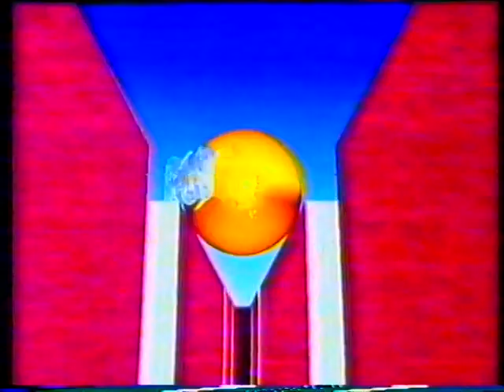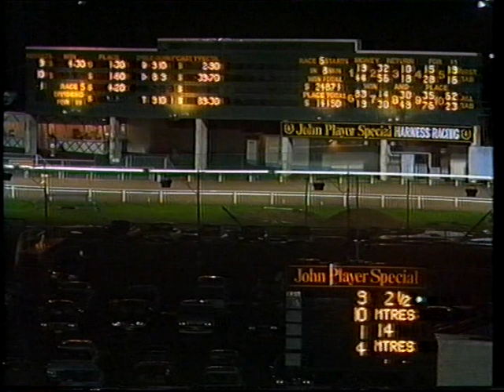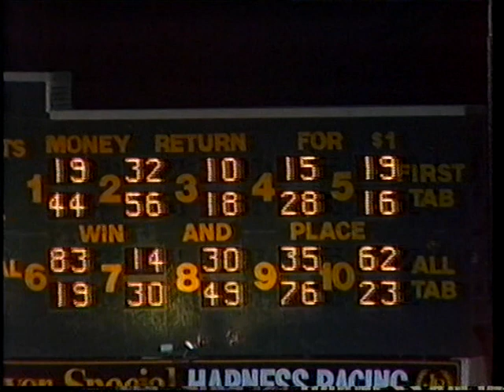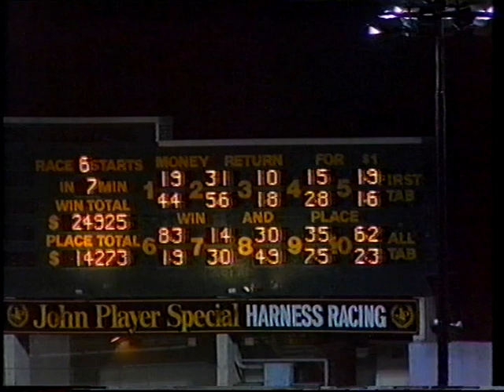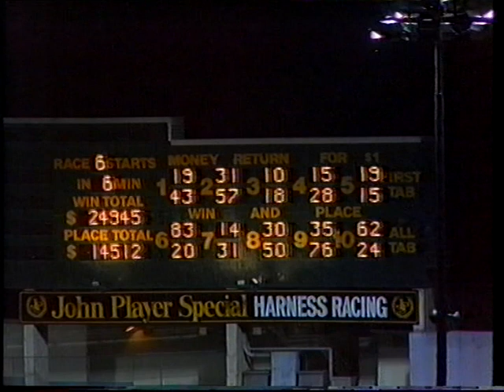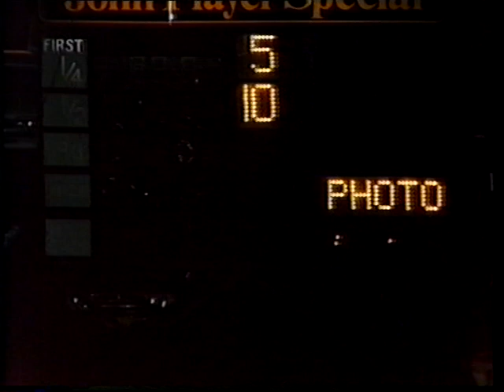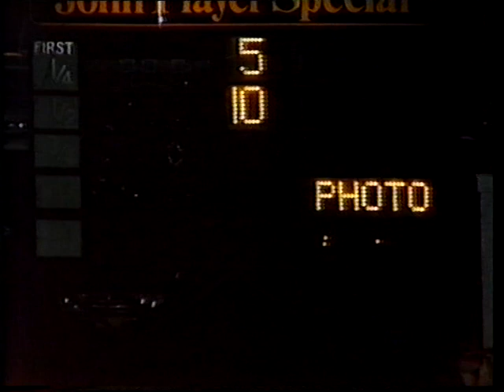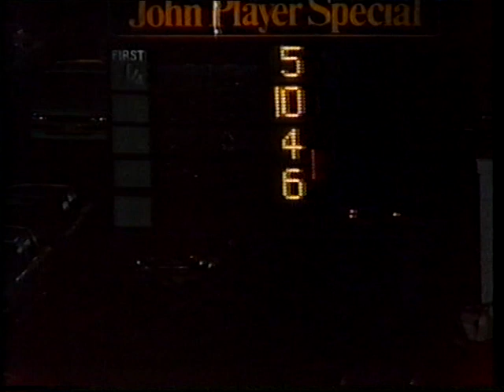1985 Pacific Coast Pace Harold Park